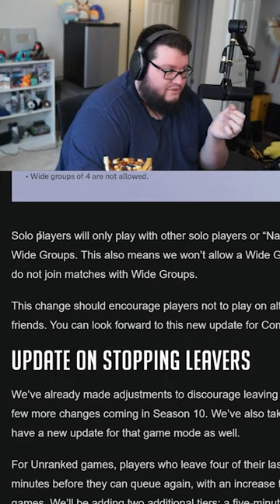Now's a good time to bring your friends back to Overwatch